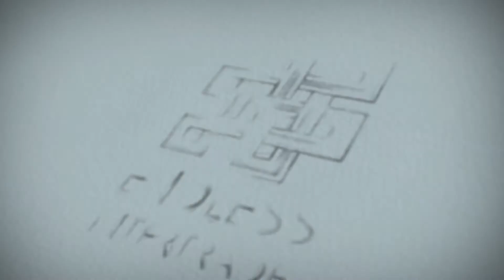กล่องหมุนนาฬิกาอัตโนมัติแบบ 4 ช่อง Watch Winder รุ่น W114-BT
☎️ สอบถามเพิ่มเติมได้ที่ :
☑ Comment : ใต้รูปข้างล่าง 💥

กล่องหมุนนาฬิกาอัติโนมัติ ใส่ได้2เรือน  กล่องหมุนนาฬิกาออโต้ ทำงานด้วยเสียงที่เงียบ ไม่รบกวน ดีไซน์หรูหรา เหมาะสำหรับเป็นของขวัญพิเศษสำหรับเพื่อนและคนพิเศษ. ช่วยลดเวลาในการจัดเก็บอีกทั้งไม่ต้องรีเซ็ตวันและเวลาของนาฬิกาเองให้เสียเวลา ช่วยให้กลไกการทำงานยังคงอยุ่ในสภาพดี มีมอเตอร์ขนาดเล็กสองตัวที่ขับเคลื่อนด้วยเต้าเสียบเพื่อหมุนแท่นที่เก็บนาฬิกา แข็งแรงทนทาน ไม่แตกและหักง่าย ไม่เป็นรอยขีดข่วนง่าย มีช่องกระจกใสทำให้สามารถมองเห็นนาฬิกาภายในได้อย่างสวยงาม

- ทำงานด้วยเสียงที่เงียบ ไม่เป็นมลพิษทางเสียง
- แข็งแรงทนทาน ไม่แตกและหักง่าย เพราะทำจากวัสดุชั้นดี
- กินไฟน้อย
- เหมาะสำหรับเป็นของขวัญพิเศษ
- วัสดุป้องกันการขีดข่วนได้ดี
- ไม่ต้องรีเซ็ตวันและเวลาของนาฬิกาเองให้เสียเวลา
-  มีช่องกระจกใสทำให้สามารถมองเห็นนาฬิกาภายในได้อย่างสวยงาม